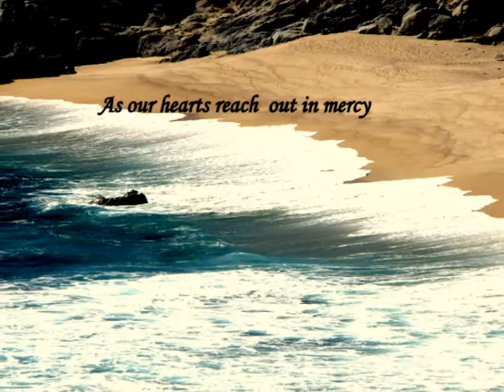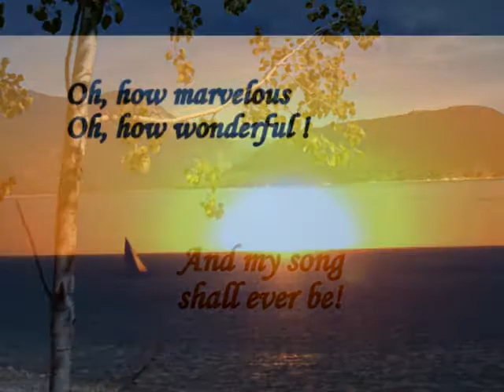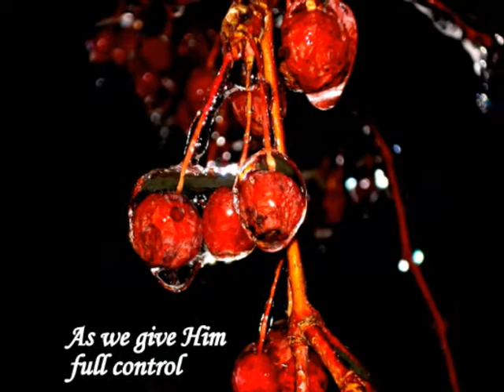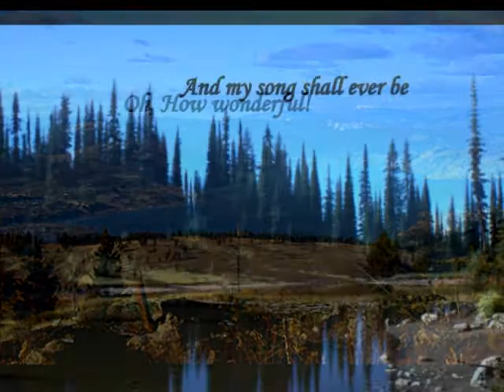In The Stillness Of This Moment